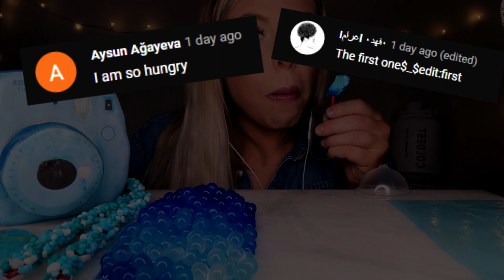Best of Asmr eating compilation - HunniBee, Jane, Kim and Liz, Crunchy, Hongyu ASMR | ASMR PART 131